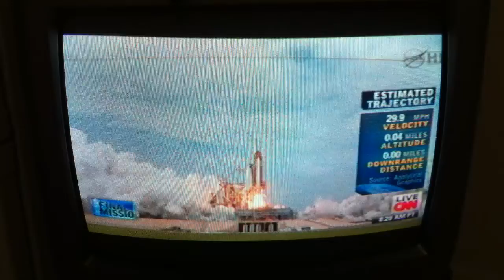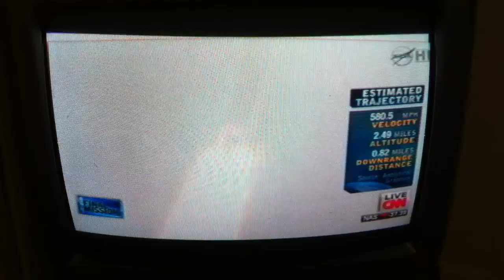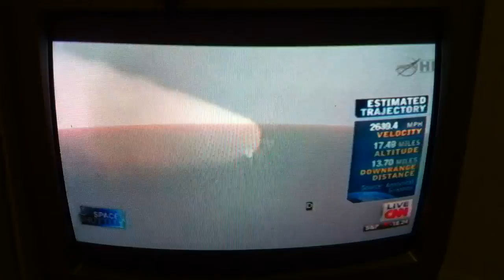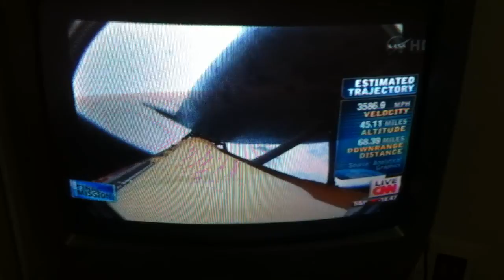Final Space Shuttle Launch - Atlantis- 07/08/2011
The final space shuttle launch. Atlantis takes off from Florida for the last time. A proud day, but also a sad day for the NASA space program. The shuttle will be missed.